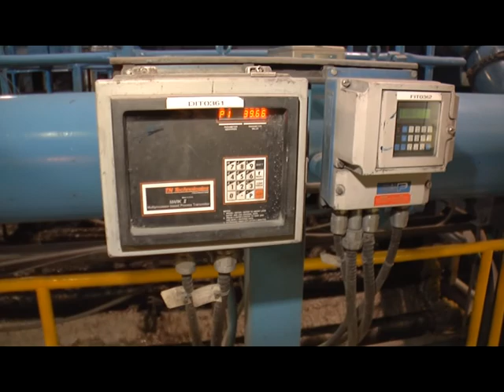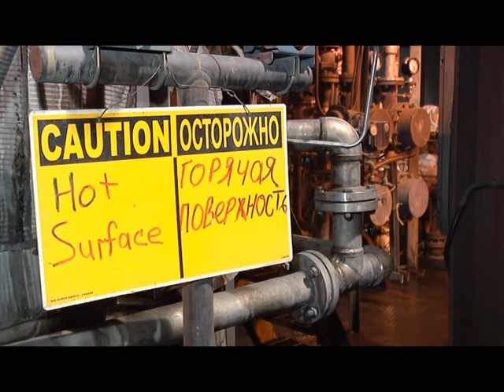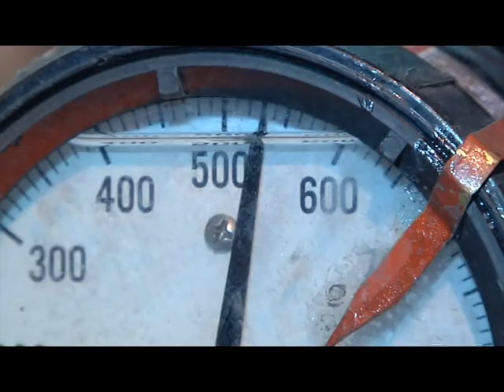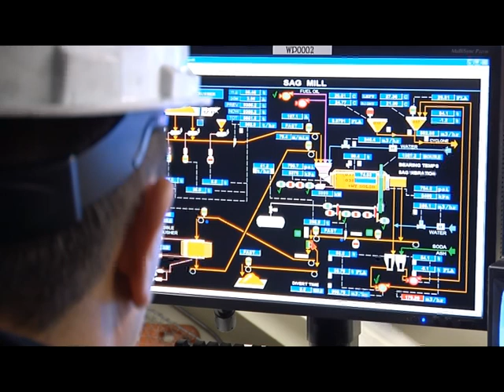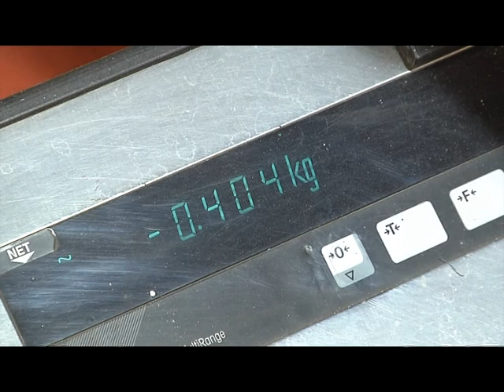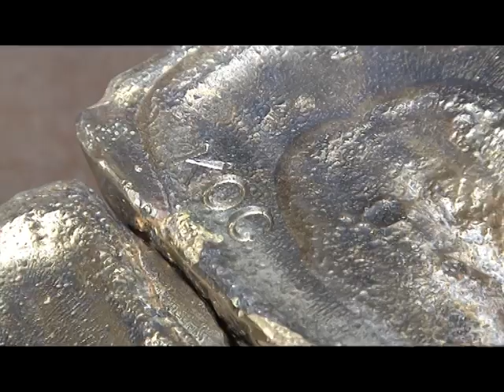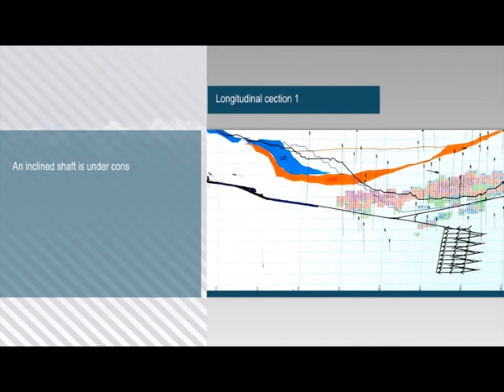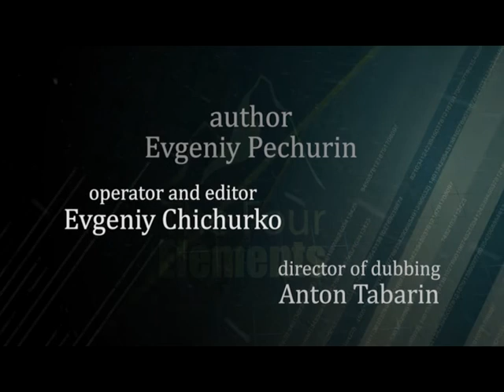The Four Elements: Fire